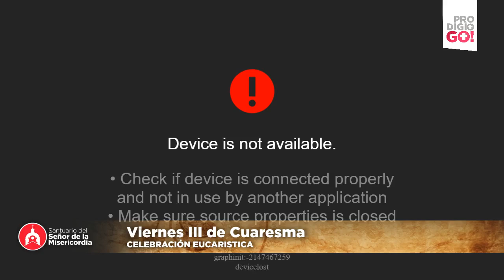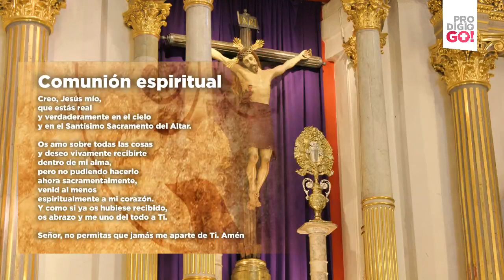Santa Misa, viernes 20 Marzo